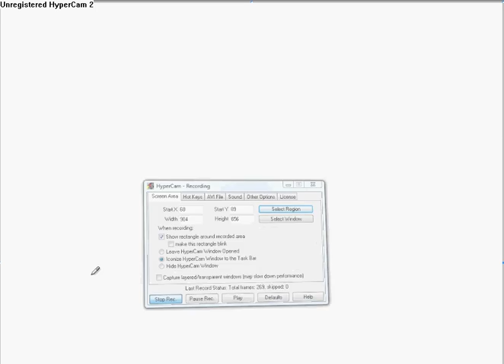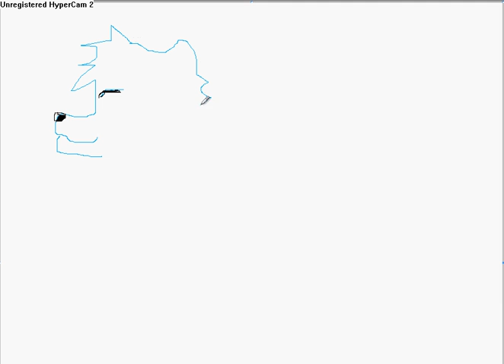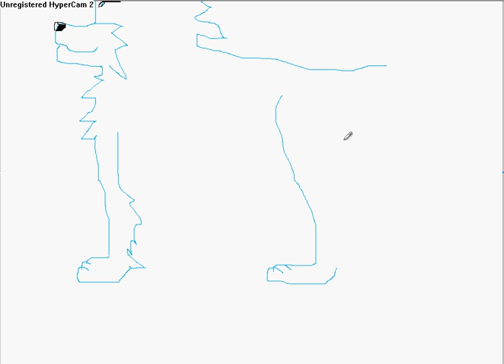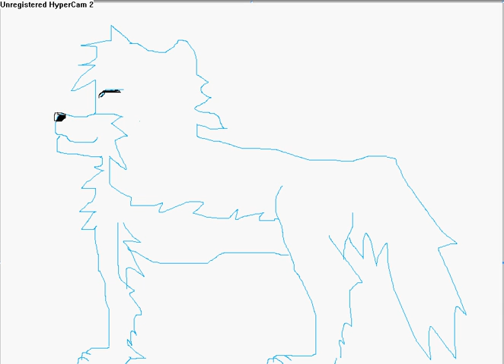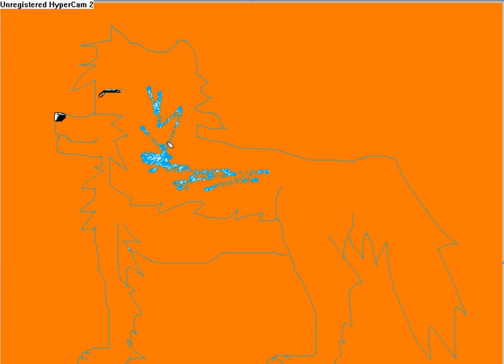Re: my gift to mangadrawer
a reply gift also dedicated to my awesome but sadly deseaced music teacher Mrs.Myers